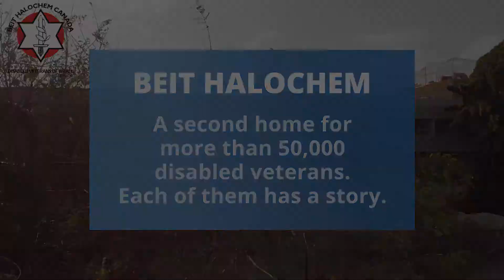Opening Our Home to You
Edan Kleiman, Chairman of the Zahal Disabled Veterans Organization (ZDVO), welcomes you to the 2020 Celebration of Life: An Online Tribute to Our Israeli Heroes.